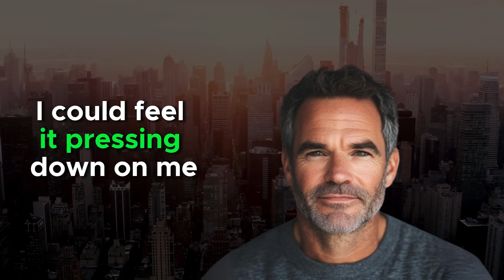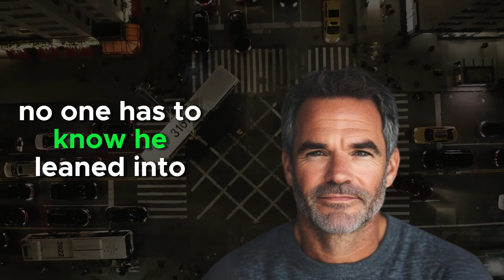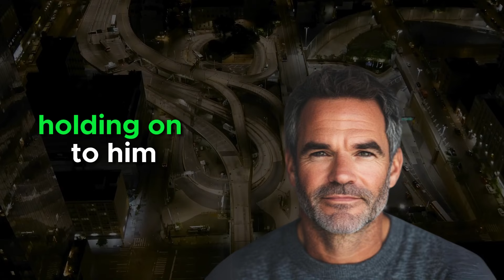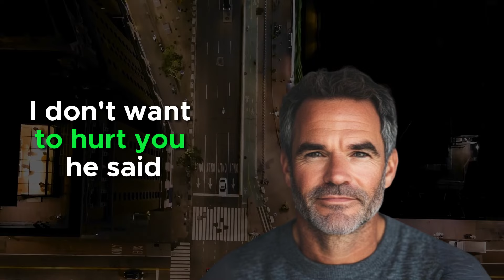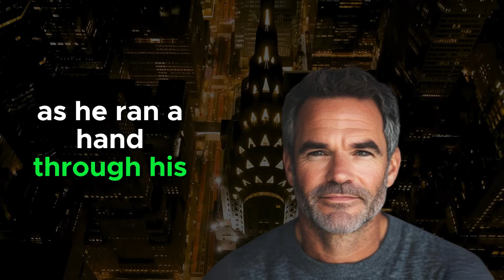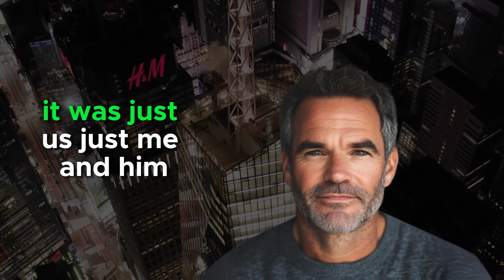My Teacher Did THIS With Me When I Was Alone In The Classroom | Gay Love Story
Gay stories, lgbtq+ stories, love stories

I never thought a regular afternoon at school would turn into something I would think about long after it was over as it was that exciting. It was supposed to be just another predictable day, but it wasn’t. It was the day everything changed.
Mr. Harris was the kind of teacher everyone liked. He had this easygoing confidence about him, never raising his voice but still managing to keep the room under control. He was in his late thirties, with dark hair that was starting to gray slightly at the edges, giving him that mature, distinguished look. I guess you could say I admired him, maybe even a little more than I should have. But it wasn’t something I dwelled on—at least, not until that day.
I had stayed late in class, something I often did when I needed extra time to catch up on assignments. The last bell had rung a while ago, and the rest of the students had filed out in their usual hurry to escape. I wasn’t in any rush. Sitting there in the quiet classroom felt peaceful. The only sounds were the faint rustling of my papers and the occasional soft creak of the wooden floor.
Mr. Harris was still at his desk, grading papers or preparing for the next day’s lesson—I didn’t really pay attention. But then, I felt it. That moment when you realize someone’s watching you. Slowly, I glanced up, and sure enough, his eyes were on me, his expression unreadable, yet somehow… intent.